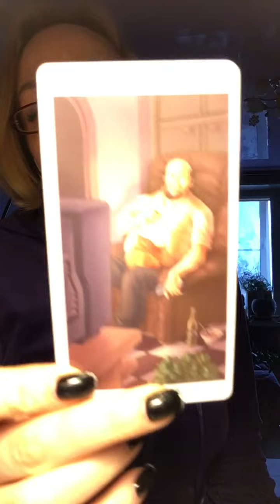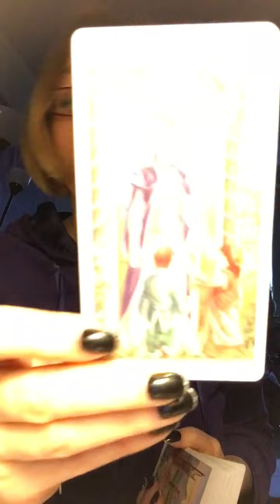Общий расклад: заблокировал.. разблокирует ли?